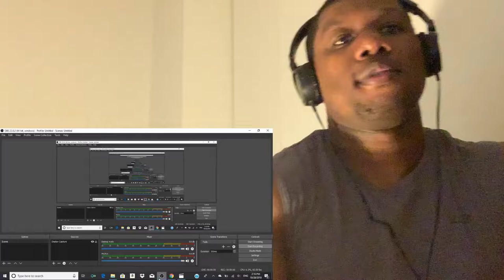REACTING TO BEST TIK TOK IRONIC MEMES COMPILATION